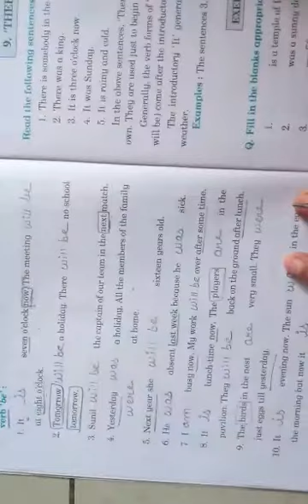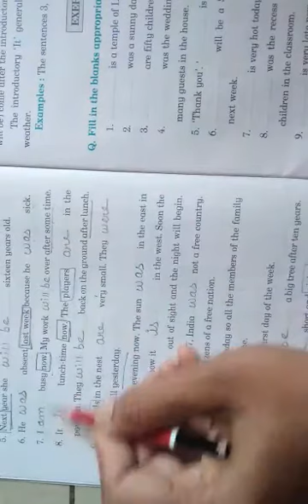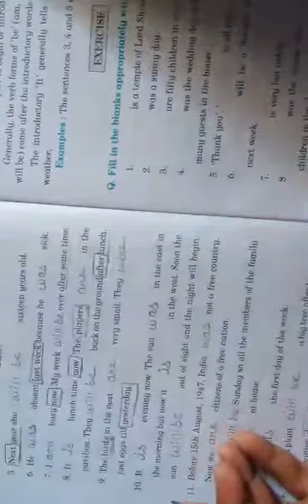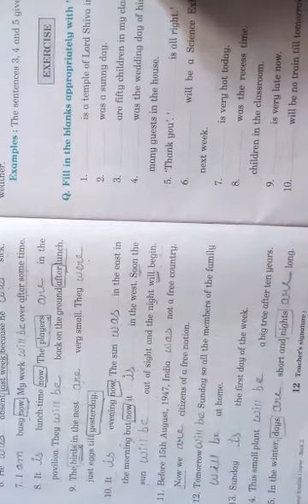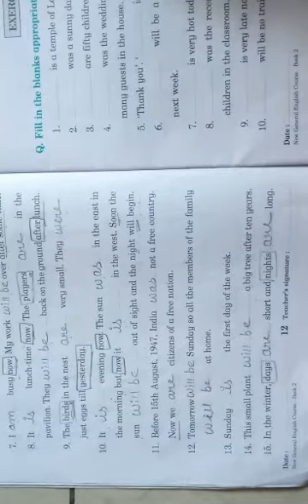Standard 2nd English grammar by jyoti mam 15/8/20